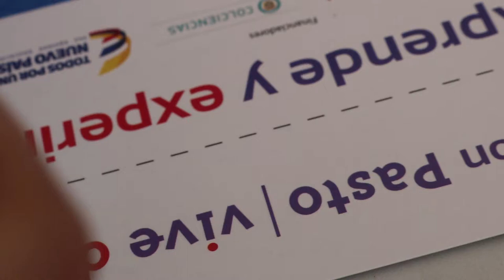Vacaciones Recreativas Pasto Vive Digital Julio 2016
En vacaciones el proyecto Pasto Vive Digital continua conectando a las personas con la Tecnología, en este caso los niños exploran, se divierten y aprenden sobre temáticas en impresión 3d, animación stop motion, contenidos audiovisuales, caricatura e ilustración.

Con Pasto Vive Digital la apropiación de las TIC nos acerca al desarrollo.

Ministerio TIC, Colciencias, Alcaldía de Pasto y ParqueSoft Pasto.